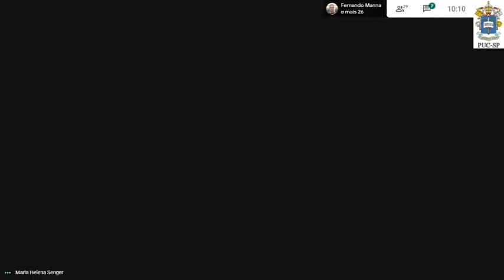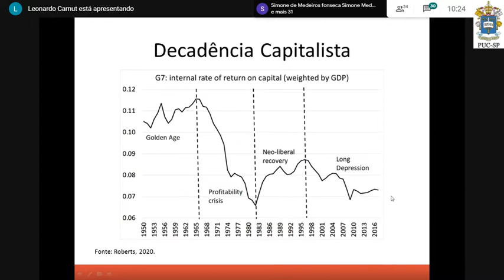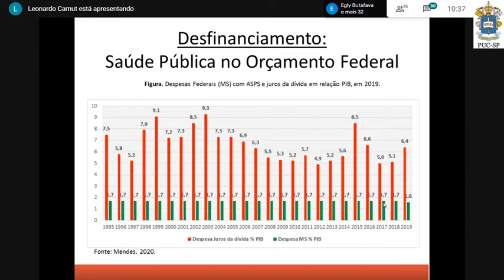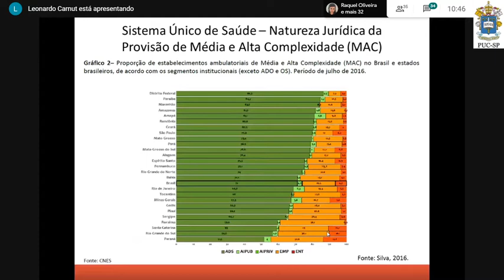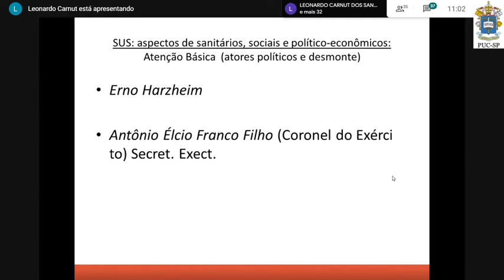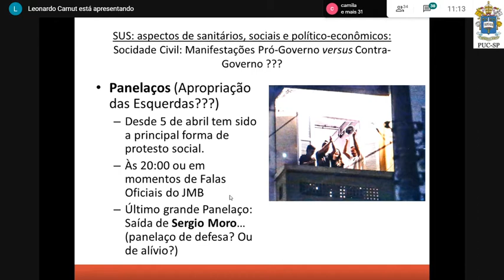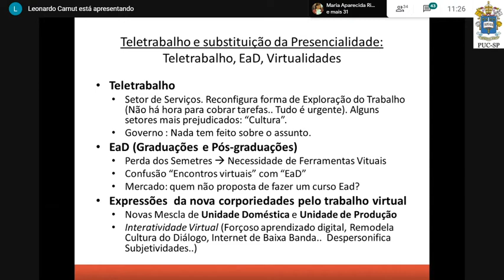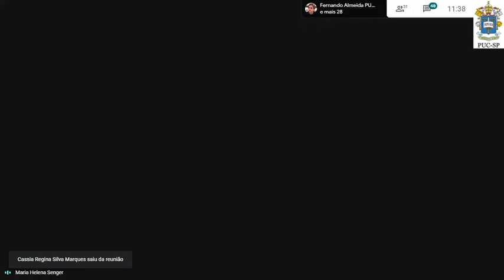Conjuntura, Coronavírus e o SUS - PUCSP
PEPG Educação nas Profissões da Saúde - PUCSP Campus Sorocaba
Apresentação Leonardo Carnut

Conjuntura, Coronavírus e o SUS - "Para (RE)Pensar o Papel do Ensino na Saúde"